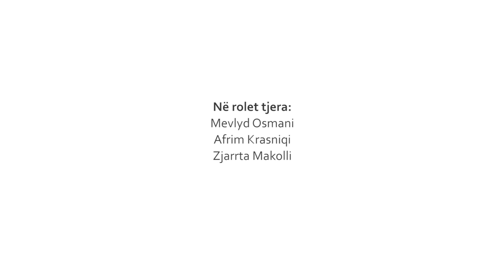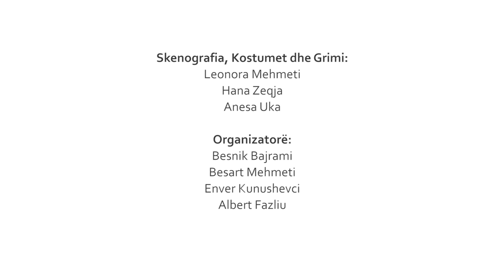Stupcat "Vera 2016" - Ndergjegjja e Ministrit